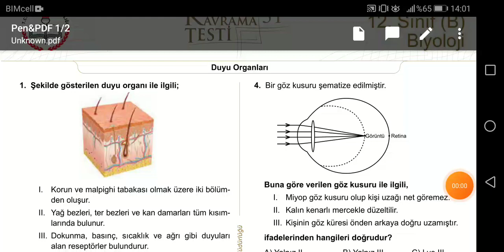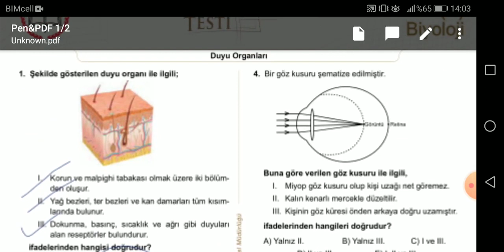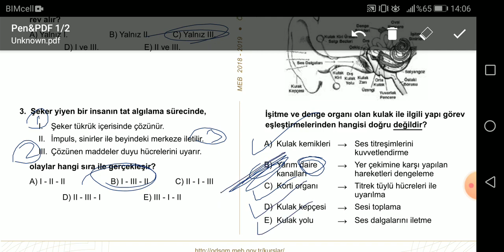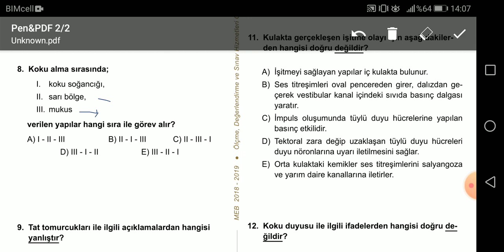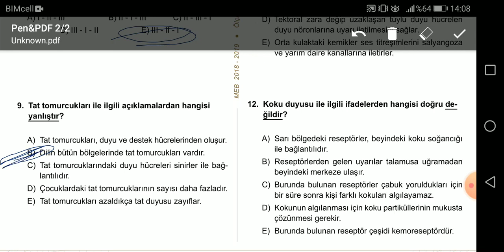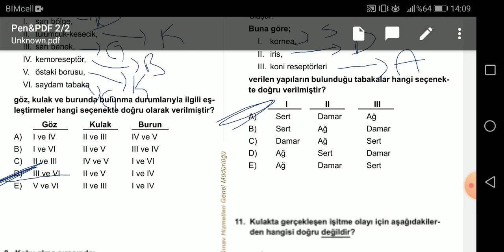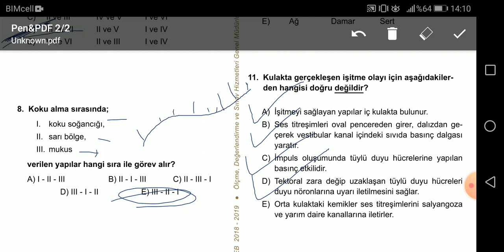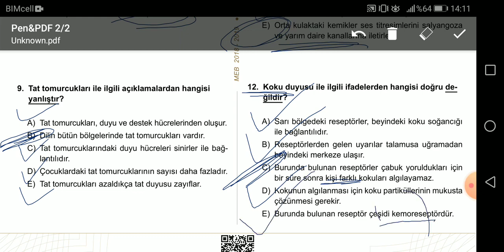MEZUN BİYOLOJİ MEB KAZANIM TESTLERİ - 31